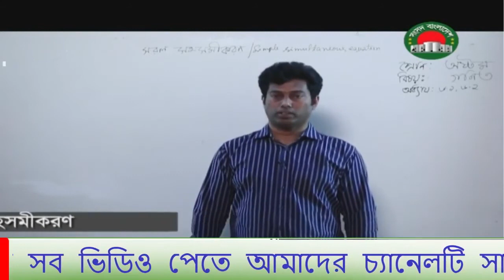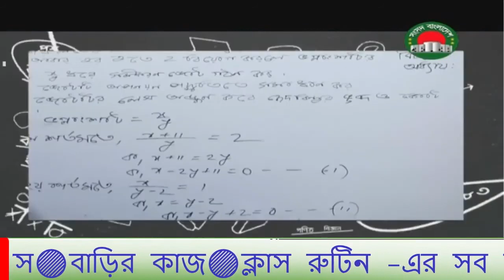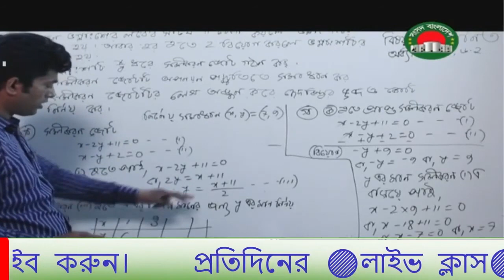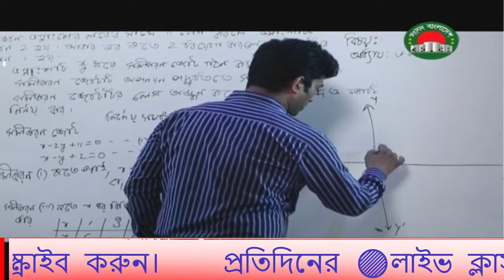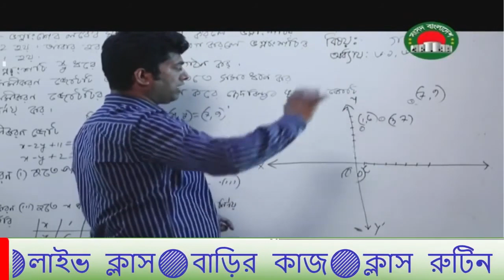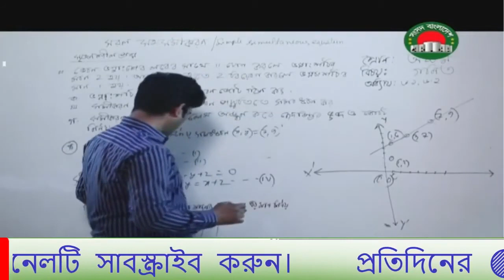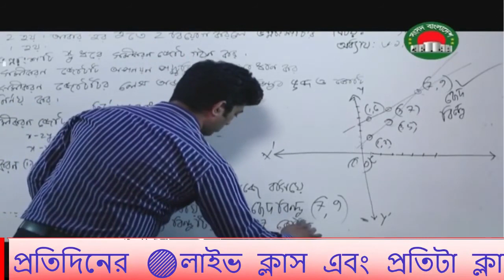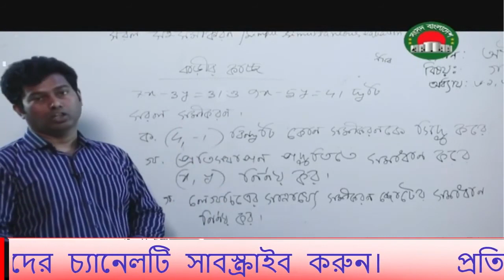Class 8 ,Math